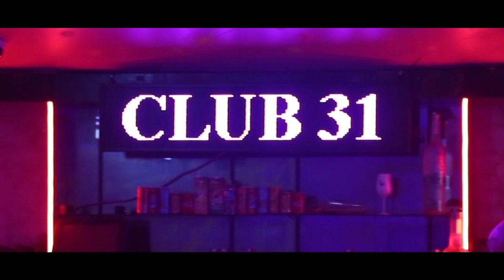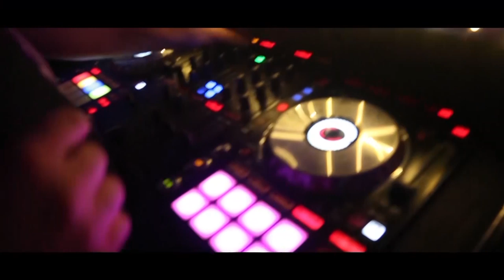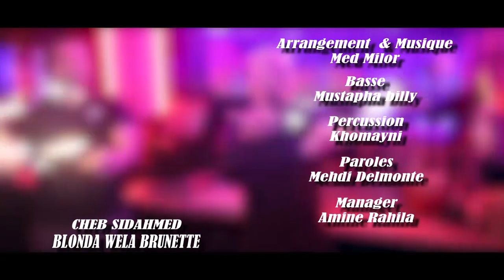Cheb sidahmed 2020 "Blonda wela Brunette"(EXLUSIVE Music vidéo) الشاب سيدأحمد "بلوندا ولا برينات2020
Cheb sidahmed nouvelle chanson 2020
TITRE: Blonda wela Brunette
BASSE: Mustapha Billy
PERCUSSION: Khomayni